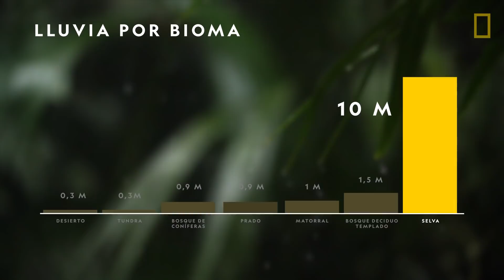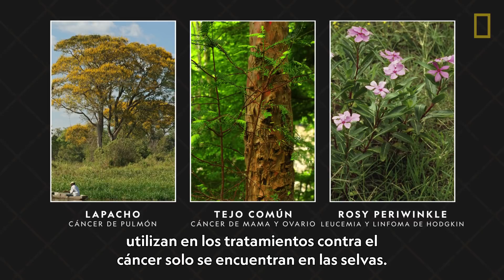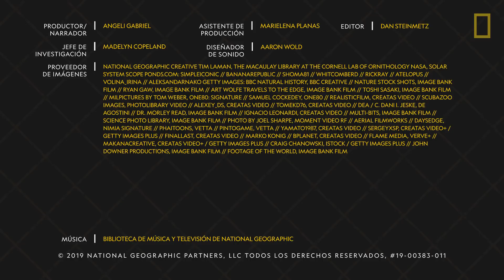¿Dónde encontramos selvas? | 101 Videos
Las selvas albergan a más de la mitad de las especies de plantas y animales del mundo. Conoce sobre cómo contribuyen al ecosistema global y los esfuerzos de conservación que se realizan para proteger estos biomas.